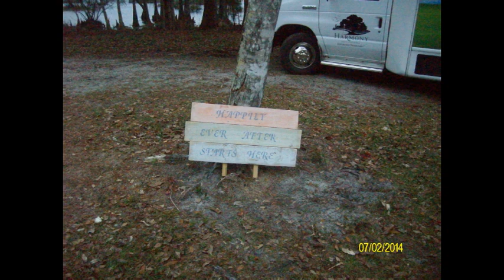Frank Wedding... Coming Soon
Preview into the wedding footage